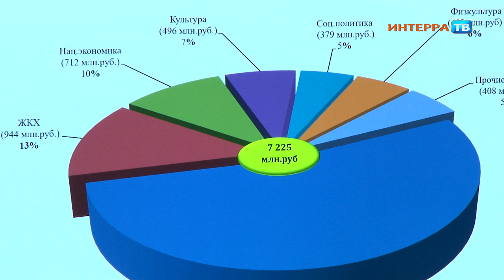"На Нижнесергинский водовод выделено 50 миллионов рублей"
Сегодня состоялось последнее заседание Первоуральской городской думы в этом году. Депутаты обсудили несколько вопросов, главным из которых стал проект бюджета города на 2024 - плановый 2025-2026 года.

Известно, что в следующем году бюджет городского округа Первоуральск увеличивается почти на 2 млрд рублей и будет составлять 7 млрд 21 миллион рублей. Расходы же составят 7 млрд 225 млн рублей, сумма предельного дефицита - 204 млн рублей.

Траты распределятся следующим образом:

- образование - 54% или 3 млрд 884 млн рублей;
- ЖКХ - 13% или 944 млн рублей;
- национальная экономика - 10% или 712 млн рублей;
- культура - 7% (496 млн рублей);
- физкультура - 6% (402 млн рублей);
- социальная политика - 5% или 379 млн рублей;
- прочие расходы - 5% или 408 млн рублей;

Во время обсуждения главного финансового документа на будущий год у депутатов появились вопросы. Так, Андрей Блохин попытался выяснить, заложены ли средства в рамках увеличенной суммы бюджета на решение проблемы с питьевой водой в Первоуральске. Глава города Игорь Кабец отметил, что на сегодня есть специальная программа, на которую выделено 50 млн рублей. Блохин предложил представить программу депутатам уже в январе, но Кабец на это предложение ответил отказом.

Несмотря на прения, народные избранники приняли проект бюджета на будущий год.